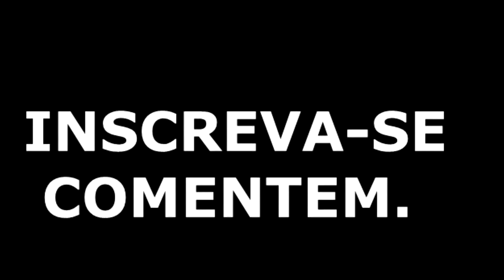YOUTUBER ENCONTRADO M0RTO E ATACADO PELA CRIATURA NA LENDA FOI TRISTE